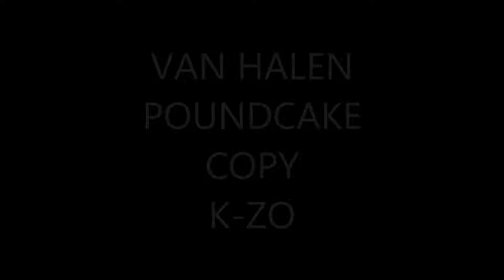VAN HALEN POUNDCAKE COPY K-ZO